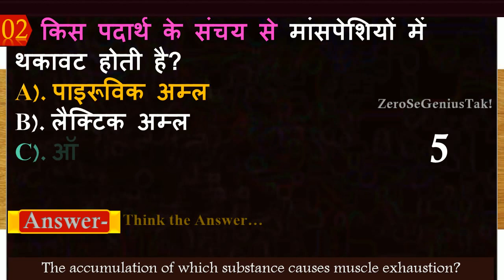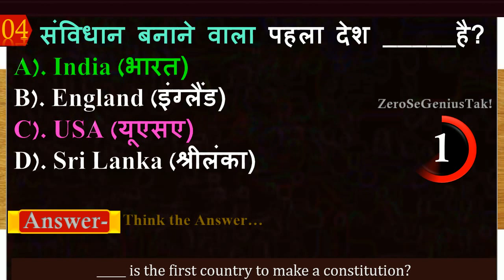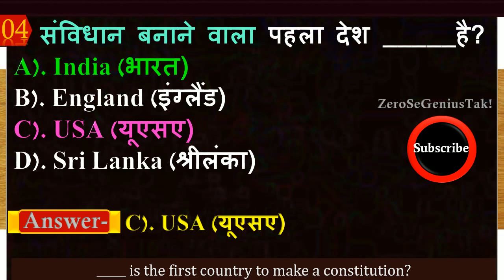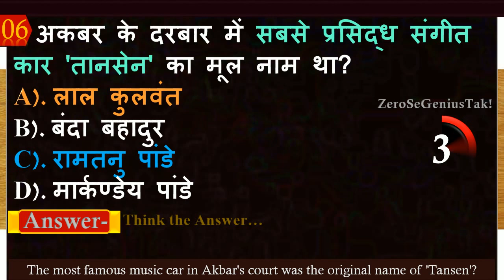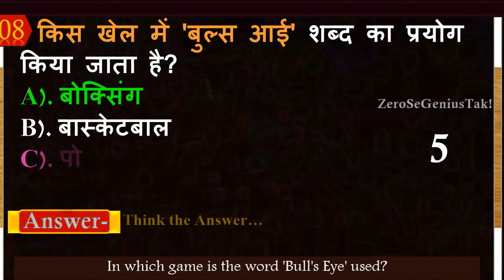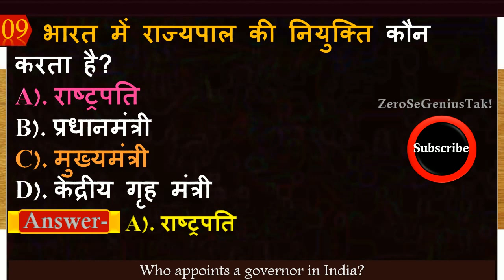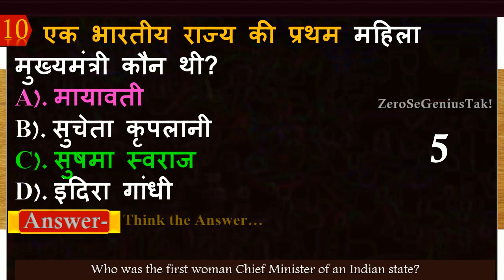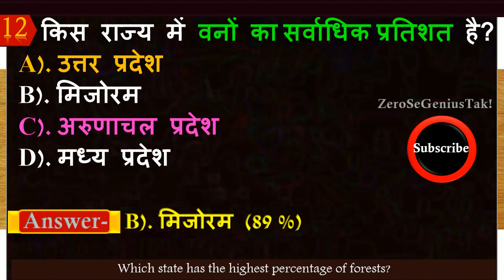Imp Gk In Hindi | General Knowledge in Hindi | GK Quiz For Competitive Exam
Here Is The Most Important Gk Quiz For Competitive Exam.
1. वायु में ऑक्सीजन की करीब कितने प्रतिशत मात्रा है?
2. किस पदार्थ के संचय से मांसपेशियों में थकावट होती है?
3. एक स्वस्थ युवा में  प्रति मिनट दिल की धड़कन की दर क्या है –
4. संविधान बनाने वाला पहला देश _____है?
5. निम्न में से कौन 'हरियाणा हरिकेन' के नाम से प्रसिद्ध है?
6. अकबर के दरबार में सबसे प्रसिद्ध संगीत कार 'तानसेन' का मूल नाम था?
7. पुर्तगाली संस्कृति के अवशेष भारत में कहां पाए जाते है?
8. किस खेल में 'बुल्स आई' शब्द का प्रयोग किया जाता है?
9. भारत में राज्यपाल की नियुक्ति कौन करता है?
10. एक भारतीय राज्य की प्रथम महिला मुख्यमंत्री कौन थी?
11. विश्व विज्ञान दिवस निम्न में से किस दिन मनाया जाता है?
12. किस राज्य में वनों का सर्वाधिक प्रतिशत है?